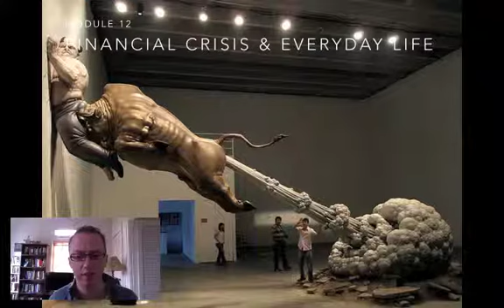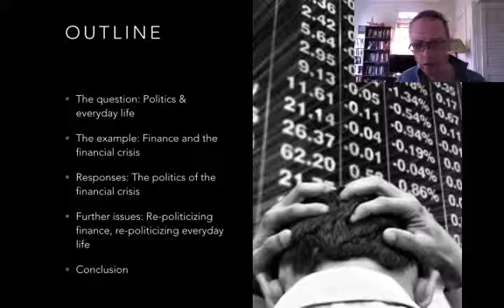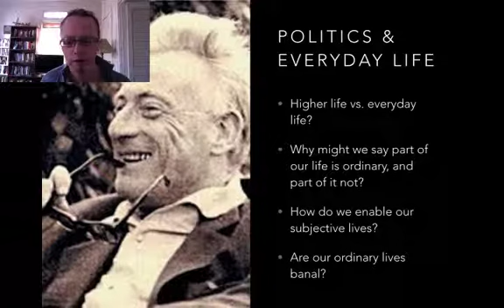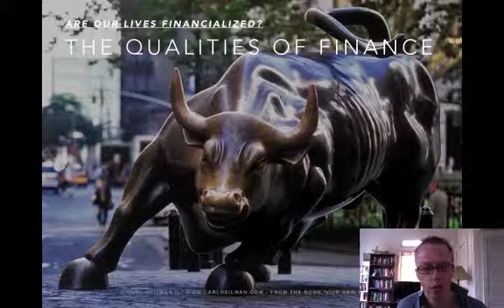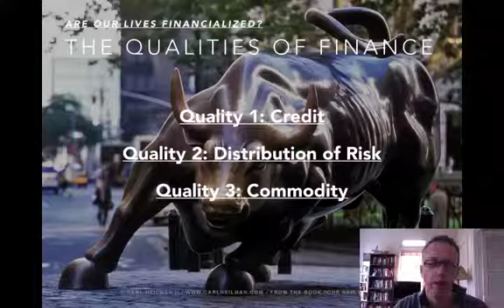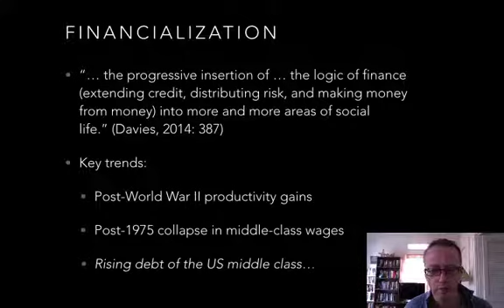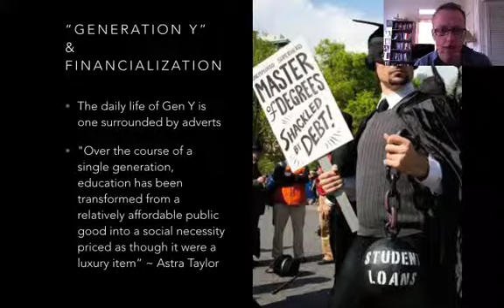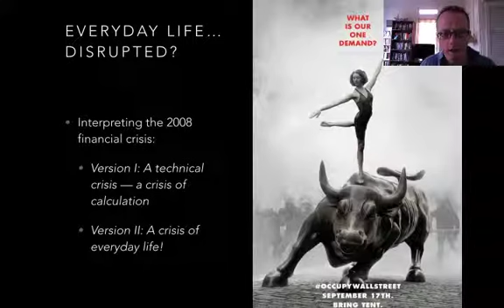POLS 2330: Module 12 (Part 1)